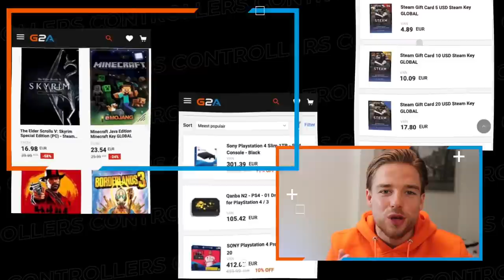SPELER VAN 5 MILJOEN!! | TOP100 TALENT JOHANNES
Strijders! In deze video openen we de TOP100 rewards van ECV esporter Johannes!